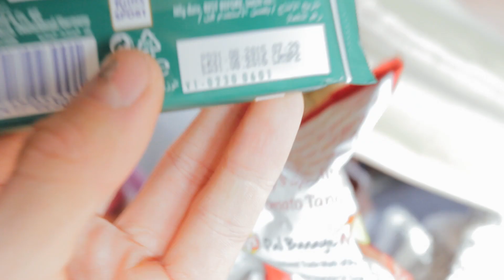BURNING BODIES IN THE GANGES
Tülpa - la nights ft. mph & sarah burns

Hardware used:
Canon 6d
Canon 17-40mm f4 lens

Software used:
Final Cut Pro X
Lightroom 5
VSCO Film 00